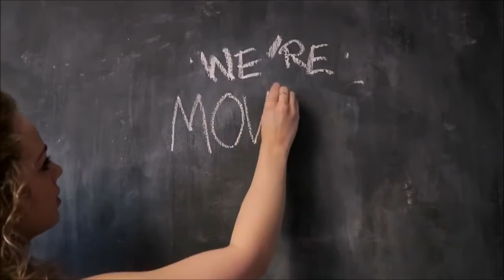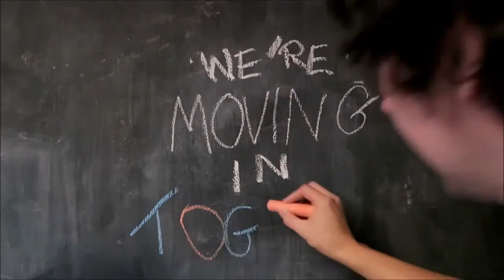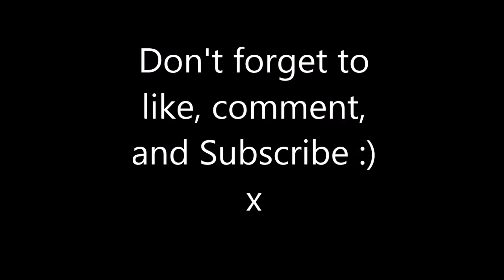♥ Carrie and Pete ♥ ♥ Magic Moments ♥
♥ ItsWayPastMyBedtime ♥
♥ PetesJams ♥